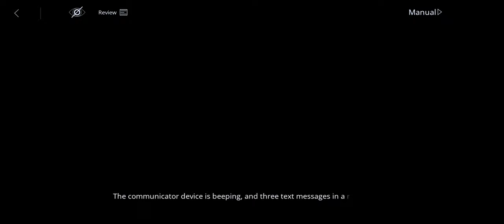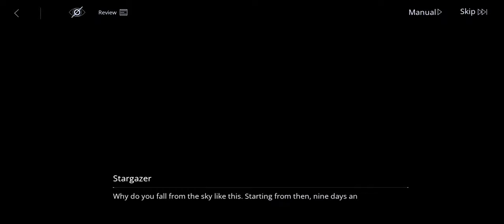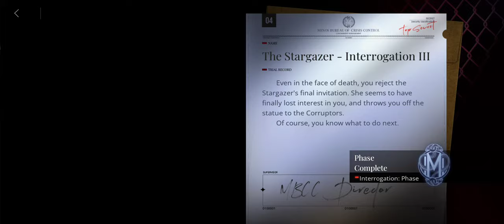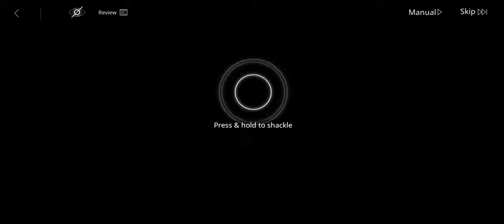Path to Nowhere Storyline: Stargazer Interrogation